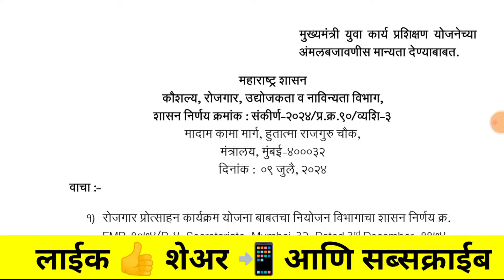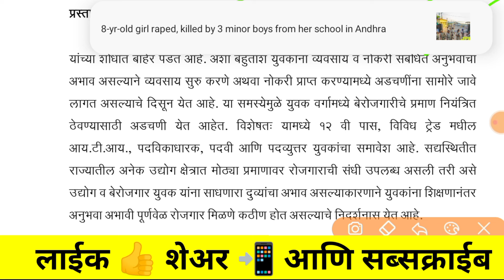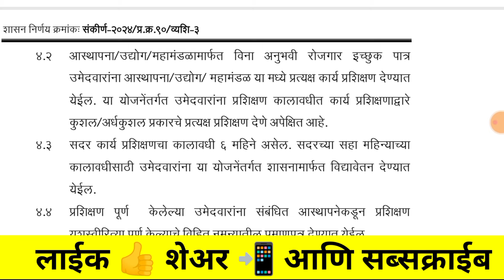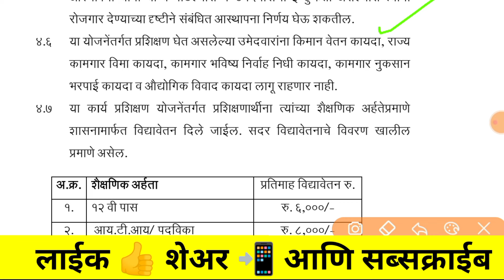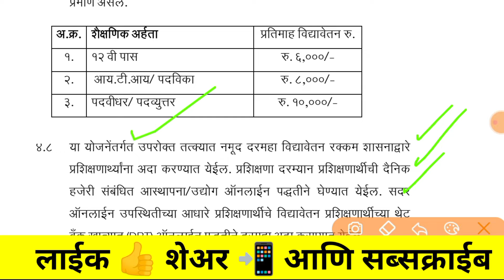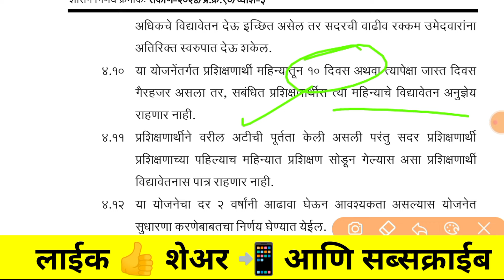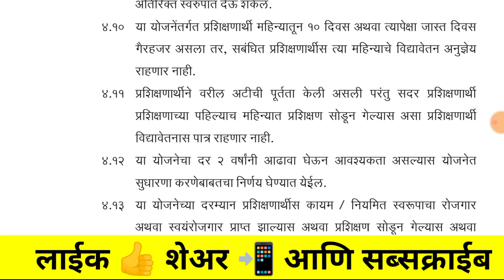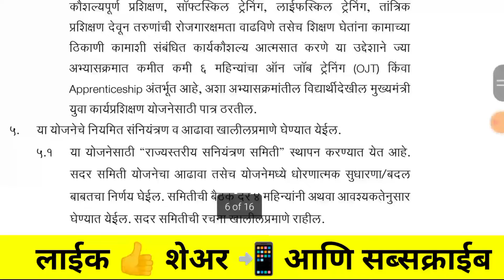लाडकी भाऊ योजना अखेर सुरू अर्ज,पात्रता, कागदपत्रे| ladka bhau yojana | ladki bahin yojana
लाडकी बहीन योजना महाराष्ट्रात सुरू | mukhyamantri majhi ladki bahin yojana | ladki bahin yojana